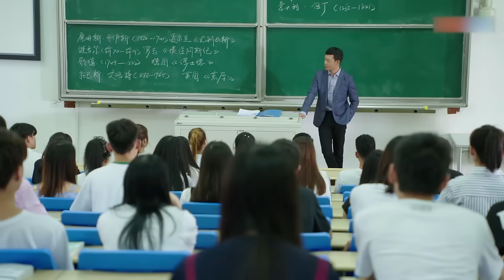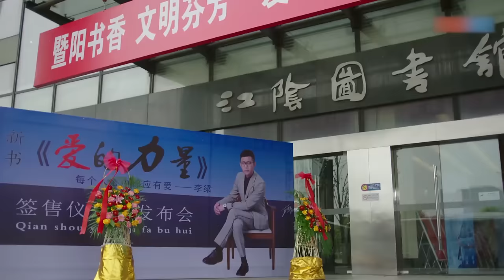2024最新电视剧【爱情万岁EP01】赵丽颖靳东初次见面就爱上对方，靳东化身恋爱专家！| Long Live Love | 靳东/赵丽颖/张译 （都市/家庭）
剧名：爱情万岁